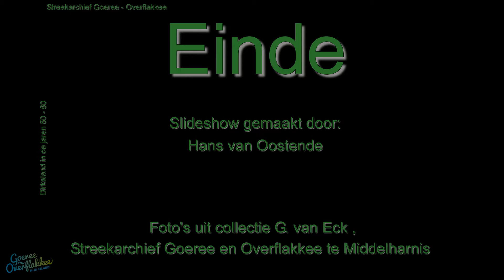Dirksland in de jaren 50 60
Foto collectie G van Eck, Streekarchief Goeree en Overflakkee te Middelharnis